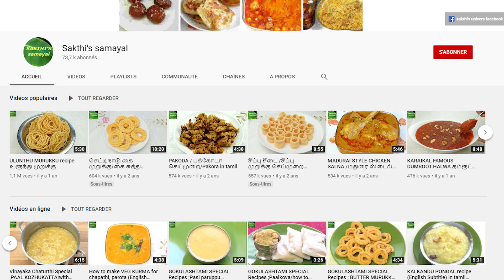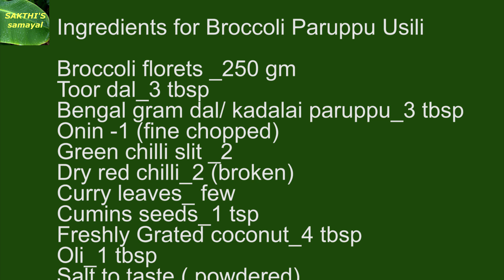BROCCOLI PARUPPU USILI